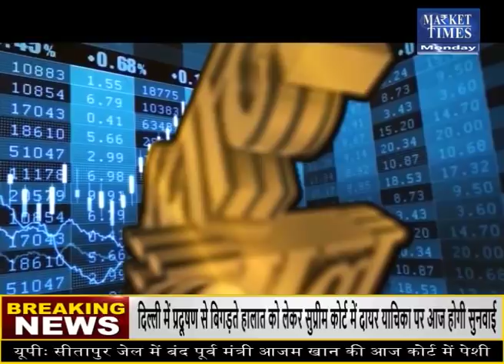सोयाबीन में 6 फीसदी की तेजी ! आगे क्या होंगे स्तर ? आगे क्या ? Market Times TV | soyabean #